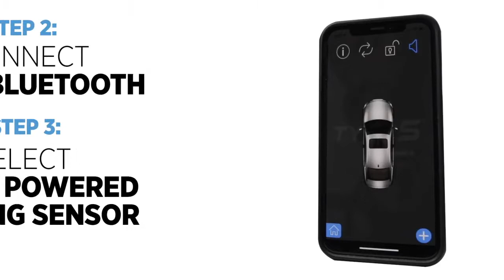Type S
Parking ANY Vehicle Is Now Safe and Easy!
Detect the unseen with this ⭐⭐⭐⭐⭐ wireless parking sensor!